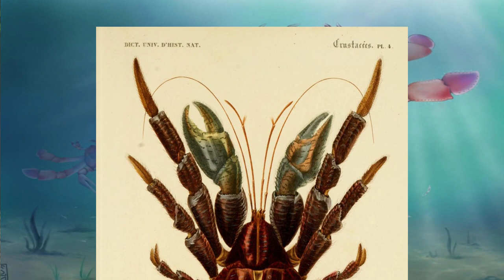Man Grabs Crab Before Realizing What It Really Is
"Don't move, dude," his friend yelled as he slowly moved away from Mark and the creature. Confused by his reaction, Mark slowly put his phone down and turned around.
Out of the corner of his eye, he saw another claw waving at him. The creature was huge and possessed a number of sharp spines. His heart pounded at the sight of it. What the hell were those?